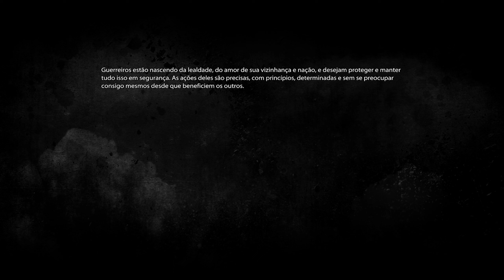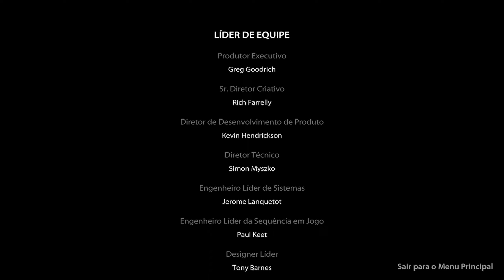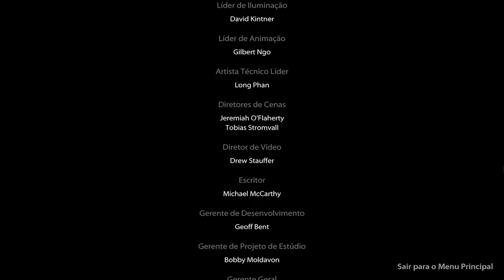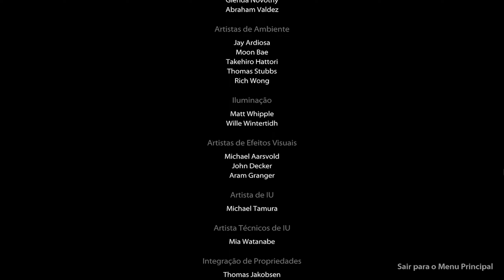MEDAL OF HONOR 2010 #03 FINAL: RESGATE!! - PC [LIVE] PT-BR | AlbedoBR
Regras do Chat:
❌ Respeite a mim e ao Chat.
❌ Sem floodar ou spamar no chat!
❌ Sem spoilers!
❌ Sem religião e sem política.
❌NÃO peça Moderação!
❌ Sem divulgação.
❌Dicas só se eu pedir.

Aos que não respeitarem é silenciado, se persistir é banimento.

ATENÇÃO:
Esta é a primeira vez que jogo este jogo, por tanto, não sei o que virá pela frente, isso não é exatamente um Detonado, chegarei até o fim mais não lhes dizendo exatamente o que fazer.
 Espero poder jogar e me divertir junto com vocês.